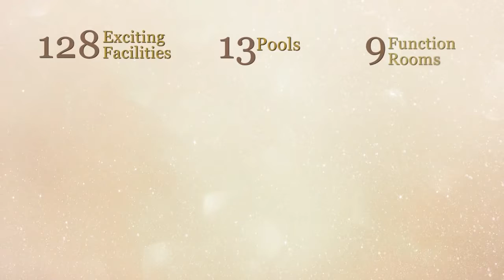Treasure at Tampines 1 bed 1 bath for sale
Brand New Subsale Unit!

Treasure At Tampines - 1 bedroom 1 bath for sale

Nice pool view unit
North orientation
Estimated TOP Q3 2023

Accessibilities:
MRT Station
- Simei MRT Station (EW3) 0.75km
- Tampines West MRT Station (DT31) 0.94 km
- Tampines MRT Station (EW2 DT32) 0.92 km

Bus Stop
- Opp Tampines Changkat Cc (Tampines St 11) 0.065 km
Bus 292
-BIk 101 (Tampines Ave) 2 0.355 km
Bus 2N, 8, 17, 18, 20, 28, 34, 34B, 39, 59, 518
- BIk 141(Tampines Ave 2) 0.389km
Bus 8, 17, 18, 20, 28, 34, 34B, 39, 59, 518

Hawkers Centers:
Tampines Street 11 Blk 137 (Tampines Round Market)
Our Tampines Hub
Bedok North Street 4 Blk 85 (85 Fengshan Centre)
Bangkok Hawker Centre
Bedok North Street 3 Blk 511 (kaki Bukit 511 Market)
New Upper Changi Road Blk 58

Malls:
Eastpoint Mall
Tampines Mall
Century Square
Tampines
Our Tampines Hub

Enquiry hotline: Darren Ong Hp: 93839588